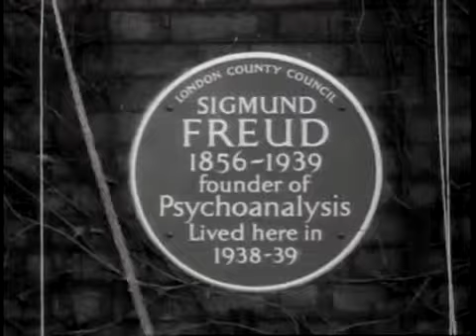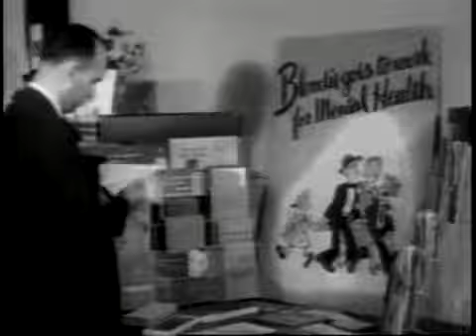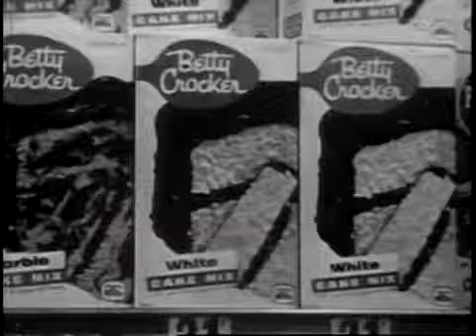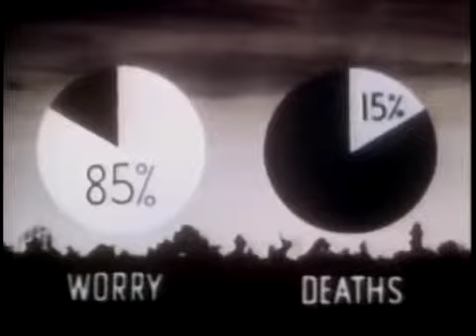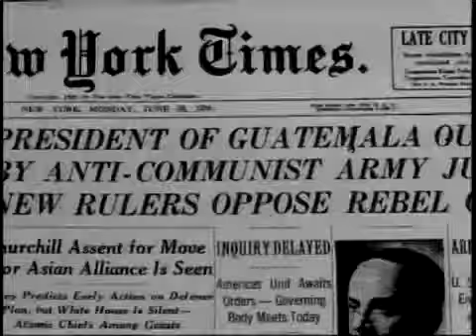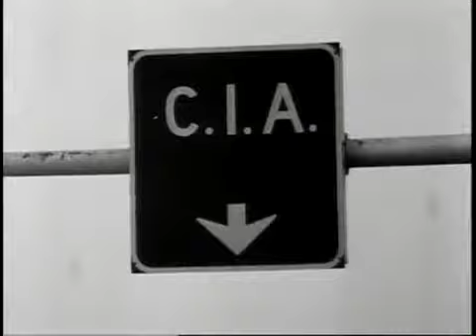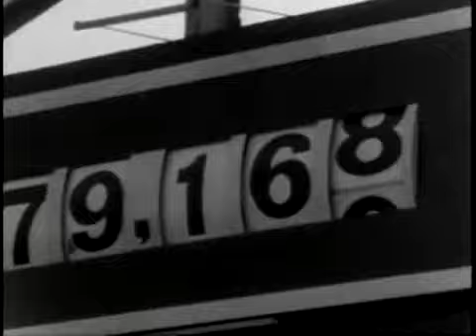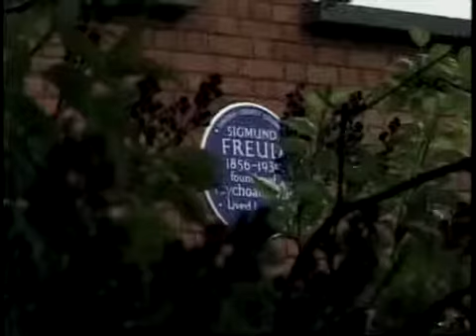The Century of the Self: Part 2 Of 4 - The Engineering of Consent (StereoTypical Puppets)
This Is An Excellent Documentary Series, That Exposes Why We Act And Think The Way That We Do!

This Video Is Property The BBC Broadcasting.